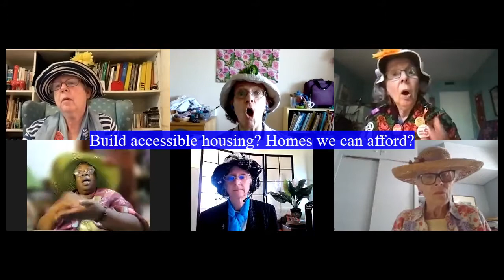WOTCHA GONNA DO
In this federal election, why should Raging Grannies Toronto vote for any candidate who glosses over our requests?